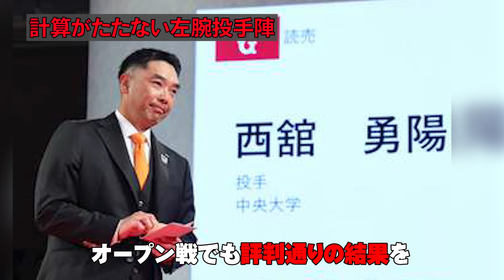【プロ野球】今永昇太「巨人の●●は今季、圧巻すると思う」→今季メジャー挑戦を表明した日本の左腕エースが認めた巨人のチート級に活躍する選手とは？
本日の注目記事「今永昇太「巨人の●●は今季、圧巻すると思う」→今季メジャー挑戦を表明した日本の左腕エースが認めた巨人のチート級に活躍する選手とは？」について迫っていきます。